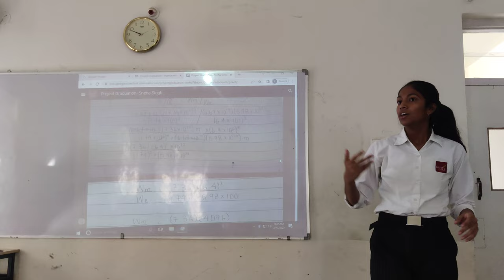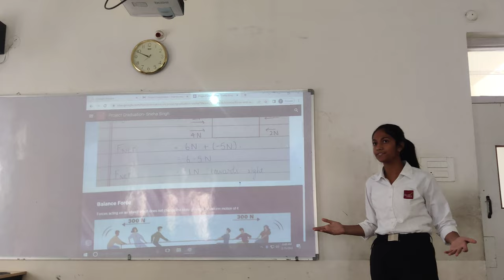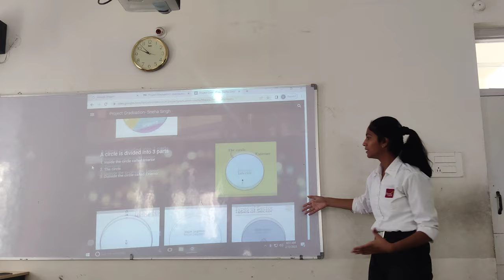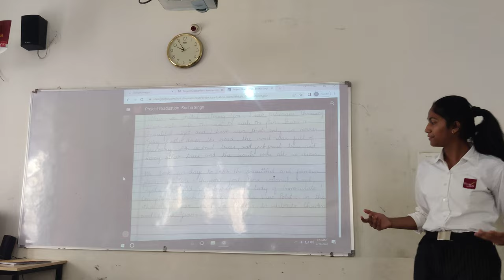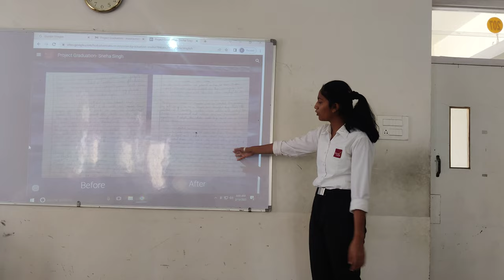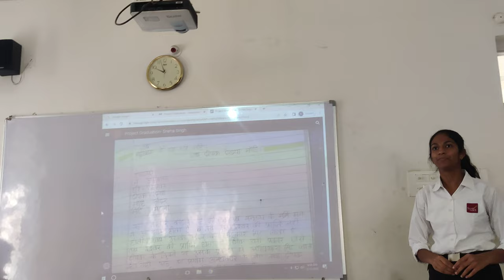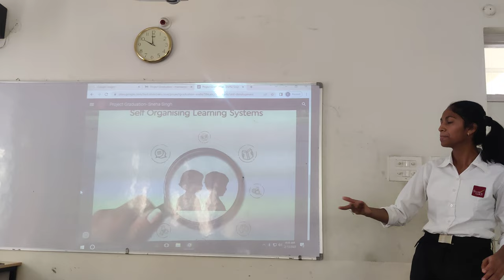Project Graduation | Sneha Singh | Class 9 | SilverOaks International School | Google Sites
On this site, you can find the concepts of each subject, the skills acquired during the process of learning, and the journey of each subject. You can also find many videos and pictures related to the concepts. This academic year 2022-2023 was the switch to normal. We were in school after 2 years of learning from home. It did take time for us to adapt to this change. Eventually we could habituate ourselves and learn the way we did.